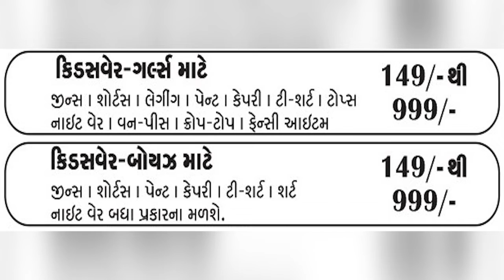અમરેલી જીલ્લાના રાજુલા તાલુકાનાં કાતર ગામે સિંહોનું ટોળું જોવા મળ્યું